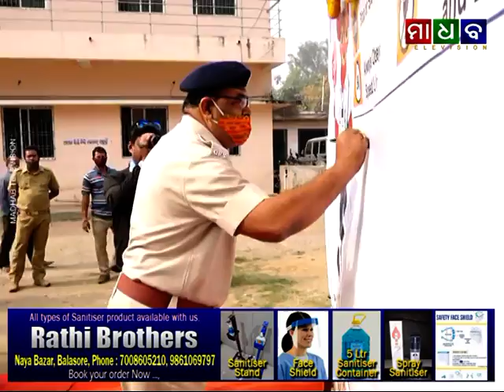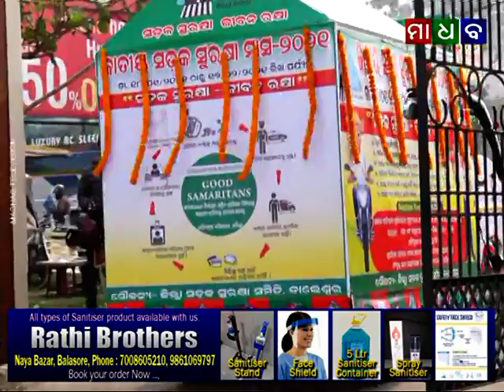ମାଧବ ନ୍ୟୁଜ - ବାଲେଶ୍ୱର ରେ ଉଦଘାଟିତ ହେଲା ଜାତୀୟ ସଡ଼କ ସୁରକ୍ଷା ମାସ-୨୦୨୧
Madhab News - National Road Safety Month 2021 Started at Balasore - 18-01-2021